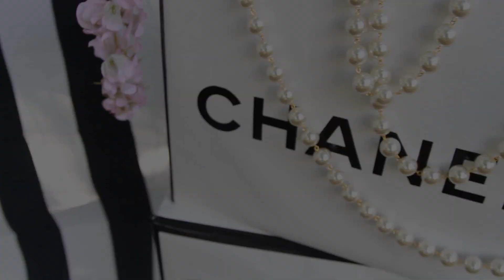Kennedy 's Graduation Cookout/Party (YesgodTv)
All New Official YesgodTv Video Ft Kennedy As She Has A Graduation Party/Cookout.